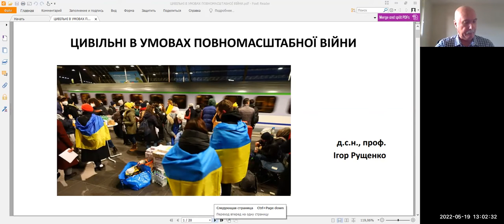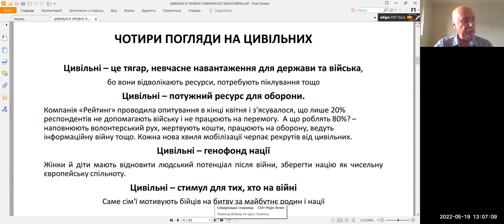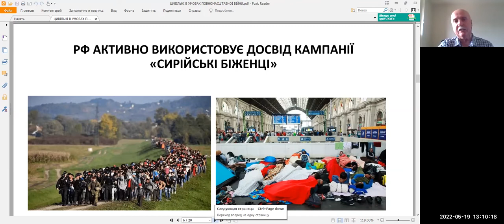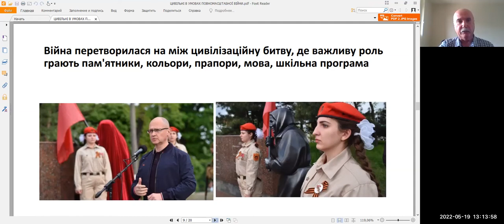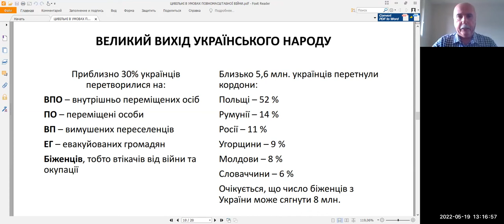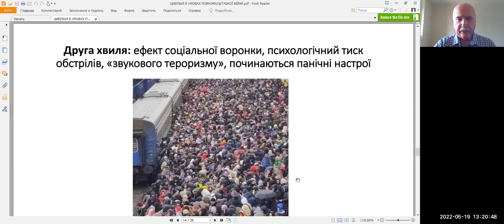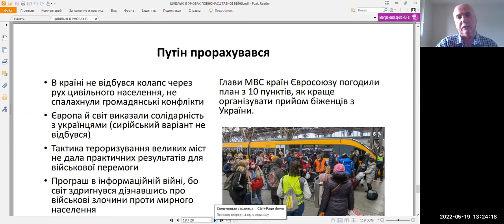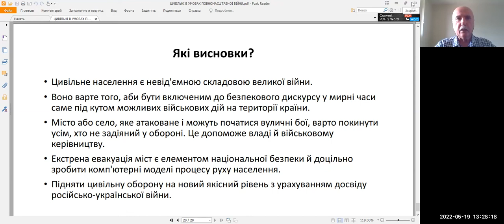Цивільні Українці у Горнилі Великої Битви. Харківський Безпековий Форум 5. Повний запис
В гібридному режимі «Бункер в Харкові + онлайн» 19 травня 2022 року  відбулося перше засідання 5-го Харківського Безпекового Форуму на тему

Цивільні Українці у Горнилі Великої Битви

Учасники:

Юлія Лапутіна, міністерка в справах ветеранів
Ігор Рущенко, доктор соціологічних наук, професор (з Лондону)
Наталія Яковлева, співзасновниця Благодійного Фонду «Харків з тобою»
Наталія Зубар, голова правління Інформаційного центру «Майдан Моніторинг»
та Представник Фонду Конрада Аденауера Олексій Лєзнов

Теми засідання були оголошені як:

Цивільні українці на захисті Батьківщини або як підтримати військо, державу, громаду, якщо ти не військовий?
Як залишитися живим, зберегти здоров’я, гідність під час війни?
Сім’ї військових, поранених і загиблих.
Проблема біженства: чи потрібно залишати свою домівку і як безпечно провести евакуацію?
Акустичний терор або як існувати під обстрілами.

Форум традиційно проводиться з 2018 року регіональним відділенням Фонду Конрада Аденауера та Інформаційним центром «Майдан Моніторинг».
00:00 вступ
0:55  Ігор Рущенко про сучасне біженство.
29:48  Юлія Лапутіна про цивільних під час війни
33:05  Наталія Зубар про акустичне насильство під час війни
45:17  Юлія Лапутіна про акустичний терор росії та про вплив за допомогою архітектури
46:30 Наталія Яковлєва про досвід цивільної під час війни і улюблену книгу
49:06  Юлія Лапутіна про Херсон як приклад спротиву
50:44  "Вони Шевченку голову прострелили"
 53:01  Юлія Лапутіна про реальну роль України у світі
58:50  Наталія Зубар " А як я кину котика?"
1:00:15   Юлія Лапутіна "треба слухати військових"
1:01:40  Проблеми евакуації літніх родичів
1:02:35 Юлія Лапутіна про евакуацію як обов'язок перед родиною
1:04:29 Наталія Яковлєва про загрозу від руского солдата.
1:05:26  Ігор Рущенко про обмеженість запасів продовольства та ліків  у великих містах
1:06:51 Юлія Лапутіна про унікальний досвід Харкова у відновленні постачання міста
1:08:08 світовий досвід відновлення міст і примирення
1:10:15  Україна веде ціннісну війну з "нацією нелюдів"
1:12:11 Наталія Зубар про розмови з цивільними "кому ето вигодно"
1:17:01 Юлія Лапутіна про критичне мислення і активність суспільства
1:22:01 самоорганізація і соціальна відповідальність в Україні
1:30:29 Юлія Лапутіна про  ризики для цивільних на найближчі пів року
1:35:40  проросійська інформаційна бульбашка в Україні
1:39:36 як зробити нейтральних проукраїнськими
1:43:53 як перевести людей в стан "я почав думати"
1:46:15 освіта - друге слово після відповідальності
1:48:54 треба дати інструкцію, що робити
1:48:23 як переїхати блок-пости - інструкція
1:51:41 формування власної культури безпеки
1:52:31 система підготовки в Ізраїлі і ТРО в Україні
1:58:05 підсумки